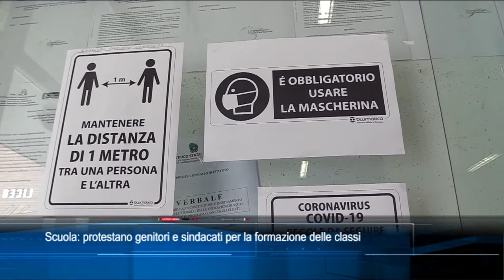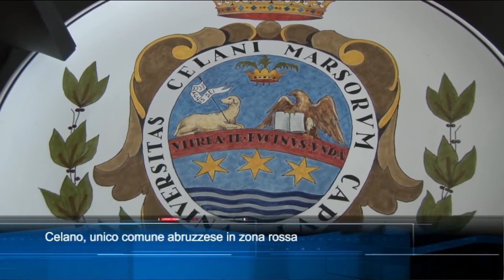TgSei edizione delle 14 di lunedì 10 maggio 2021